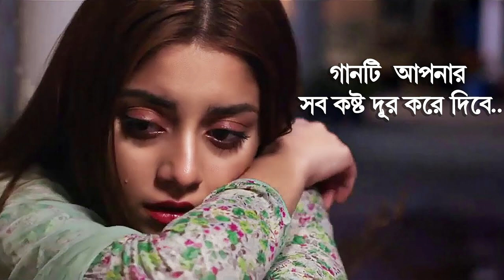গানটি আপনার সব কস্ট দূর করে দিবে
2023 Romantic Song Bangla 2023 Sad Romantic Song Bangla
2023 as a Bangla Song 2023 also Romantic Song Bangla 2023

পৃথিবীর সেরা রোমান্টিক গান
যারা রাতে লুকিয়ে কান্না করেন গানটি শুধু তাদের জন্য
গানটি আপনার চোখে জল এনে দেবে
এই মনের সিমানা জুড়ে তুমি যে আছ ছড়িয়ে
রাত জেগে কাদলে গানটি আপনার জন্য
অনেক কস্টের নতুন বাংলা গান
২০২৪ সালের সেরা রোমান্টিক গান